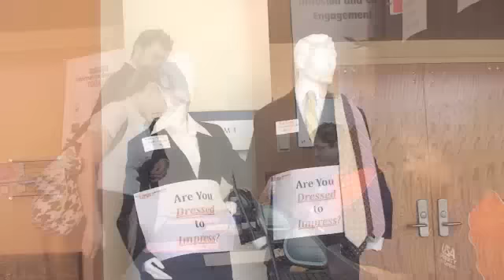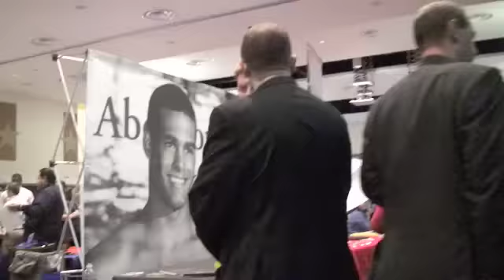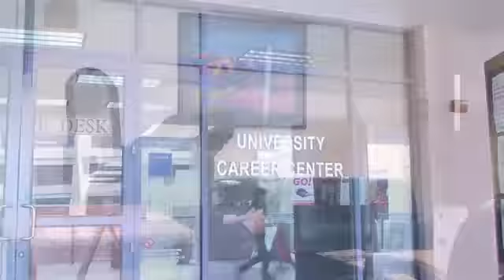UTSA's Career Center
UTSA's career center will help you look your best while you slay all those job posts!